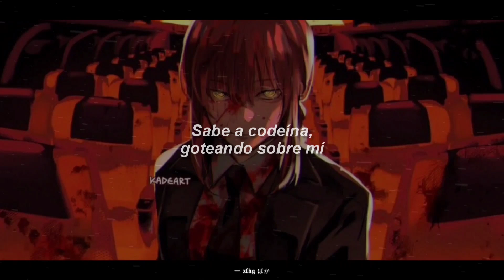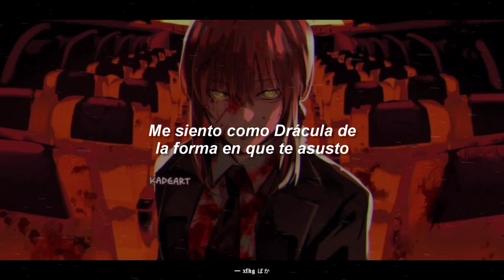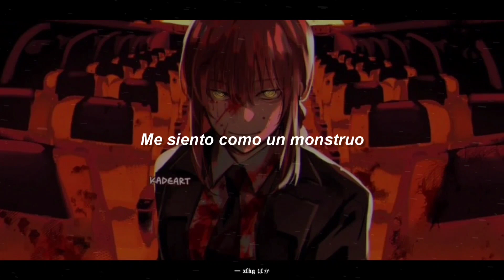La canción del "Yowaimo" de tiktok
Hola ¡Espero que el video haya sido de tu agrado!

➳♡ ; ; Canción ; ;
Masquerade - Siouxxie

➳♡ ; ; Álbum  ; ;
masquerade

➳♡ ; ; Anime/Manga  ; ;
Chainsaw Man

➳♡ ; ; Si quieres puedes mandarme un mensaje por Instagram donde hagas tu pedido.

Tags (Ignorar, solo si quieres)
sub español, subtitulada al español, traducida al español, traducción, subtítulos, subtitulado, letra, lyrics, hd, topic, letra, lyrics.